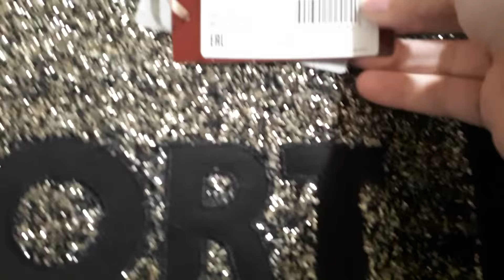Меряю новинку из коллекции Глэм Спорт.Спортивный костюм.